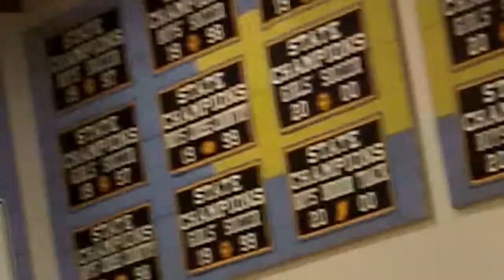Andrew Borradaile vs. River Hill 152lb.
Stephen Decatur Vs River Hill Regional Finals 2012